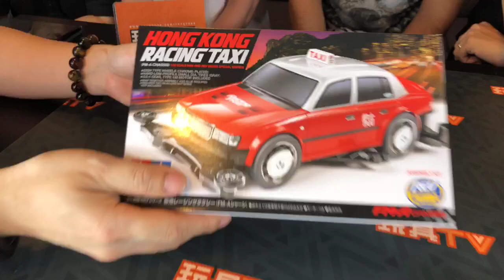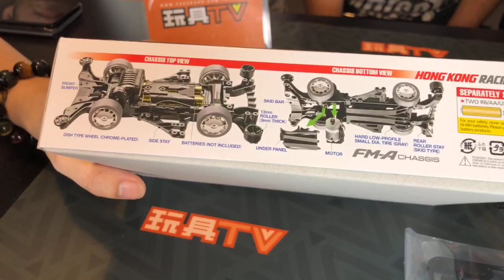TOYSTV S6 EP6 P2「名人堂」Tamiya x 偉高模型 香港的士四驅車 及 世界賽前香港代表 Unbox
Program host: 子龍，DMS，偉高模型及香港四驅車世界賽前香港代表